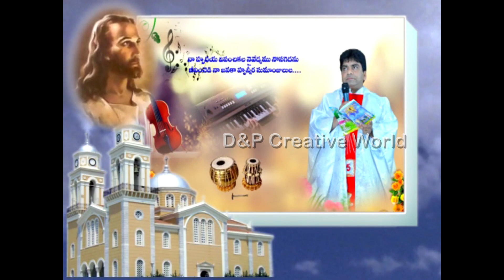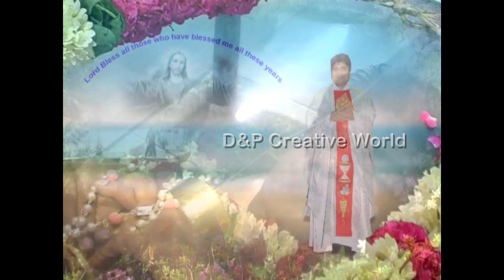A TRIBUTE SONG FOR FR.ANTHAIAH | memories of anthaiah father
Contact Media :-👇
For Photos , Marriage Function , Video Coverage , party Coverage Any Thing best works u definitely feel Happy.

A.R. K STUDIOS , NELLORE,